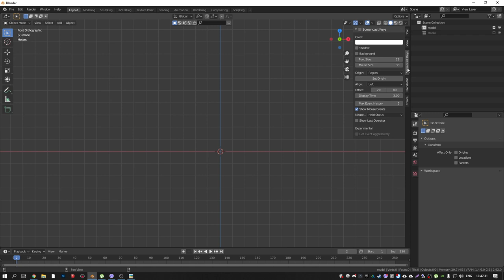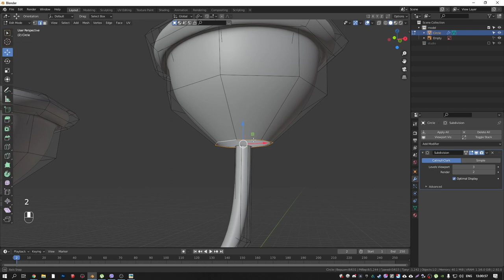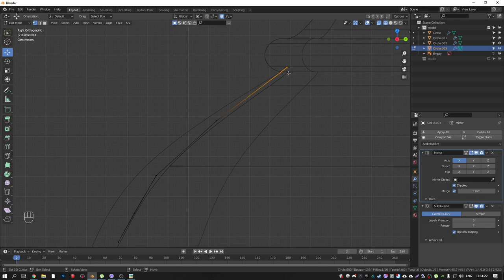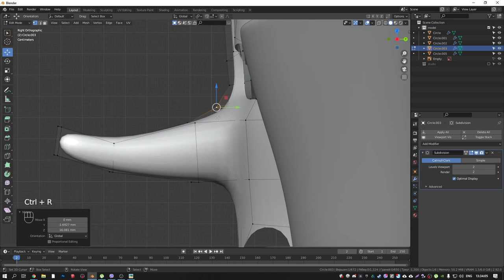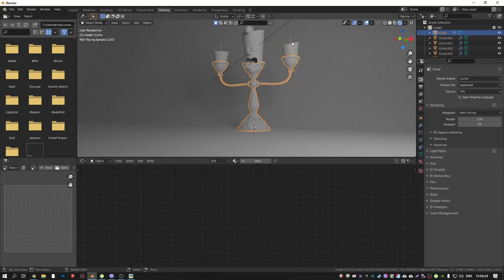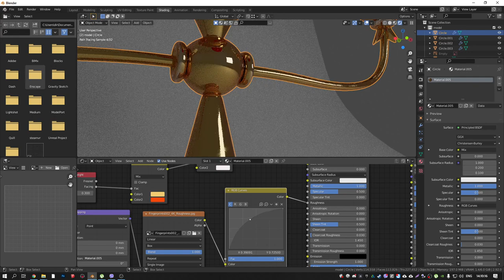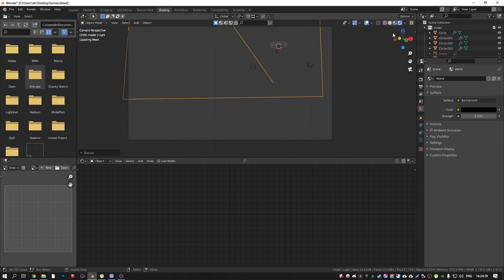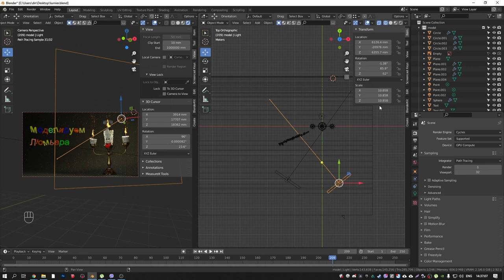Моделирование Люмьера в blender 2.92.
В этом видео, я на скорую руку и как всегда с тупняками), буду моделировать и текстурировать Люмьера в blender 2.92.

Моно: 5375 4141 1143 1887
Приват: 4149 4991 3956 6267
BTC: bc1q7ckgulhq65hnh7uv08ssvseugtxn29a2rs63yu
ETH: 0x372C949F34e8B4841D33AAE486d5C4eeF3d8720f
USDT: 0x372C949F34e8B4841D33AAE486d5C4eeF3d8720f